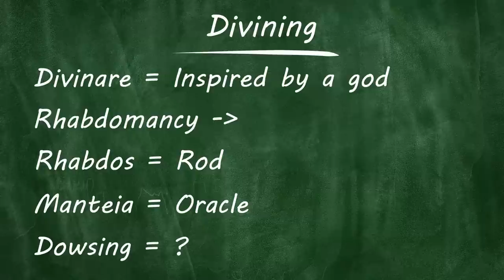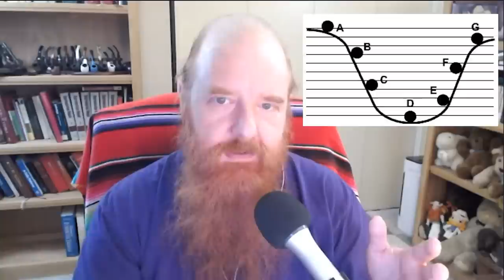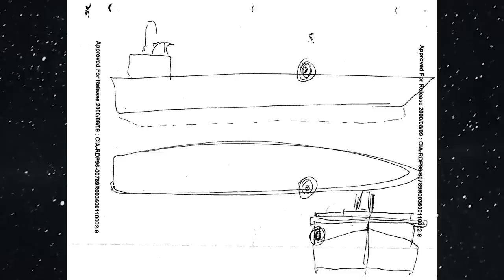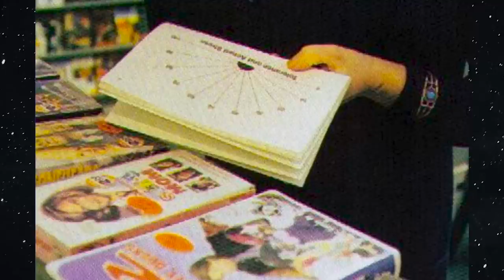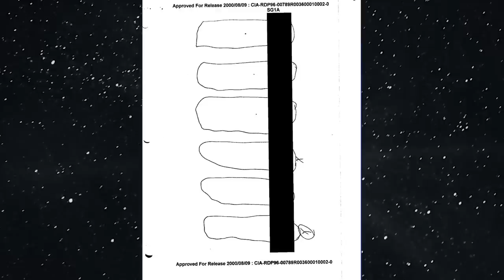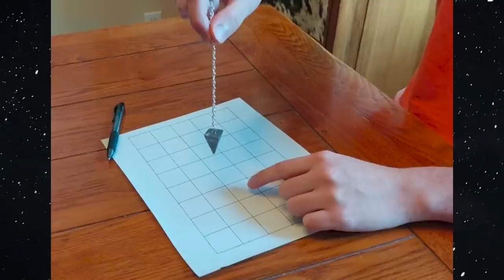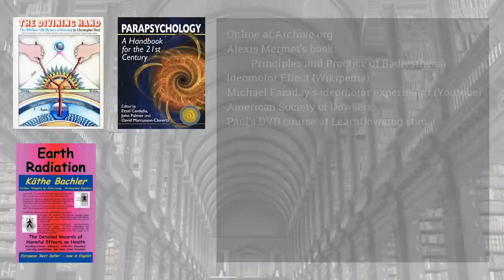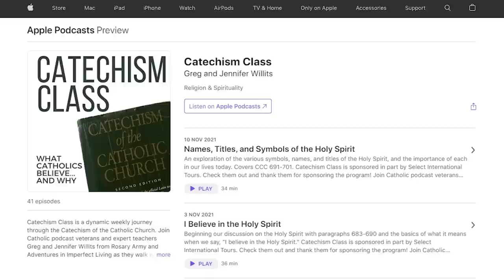Dowsing (Divining Rods, Pendulums, Radiesthesia, Rhabdomancy) - Jimmy Akin's Mysterious World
The practice of dowsing has been used for hundreds of years, at least, to find water, gold, oil, and more. Jimmy Akin and Dom Bettinelli talk to an expert on dowsing to ask what it is, what we know about it, and how it works.

Further Resources:
• Christopher Bird’s book The Divining Hand: The 500-Year Old Mystery of Dowsing
• Etzel Cardenas’s book Parapsychology: A 21st Century Handbook (contains chapter “Applied Psi” co-authored by Paul Smith)
• Kathe Bachler’s book Earth Radiation